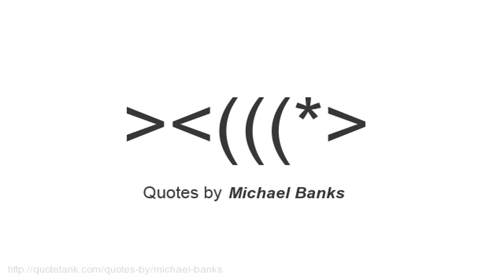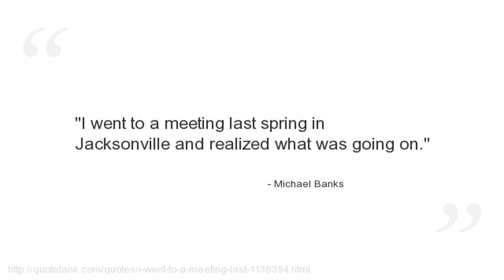Michael Banks Quotes